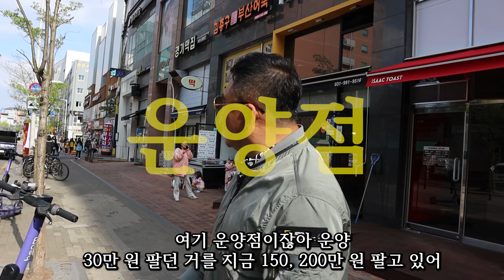ep.15. 김종구 부산 어묵 일 매출 30만원에서 200만원 만드는 비법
🔸김종구 식맛치킨·전기바베큐
🔸김종구 숯불닭요리맛집(정통닭도리탕전문점)
🔸김종구 닭죽&대왕삼계탕
     (꼭 문자 남겨주세요.24시간가능)

소자본 창업은 하고 싶은데 겁이 나는 예비 창업자분들
매장 상권은 좋지만 장사가 잘 되지 않아서 업종변경을
원하시는 분들께 컨설팅 해드립니다
(상권에 맞는 업종이 선택 되어야 합니다)